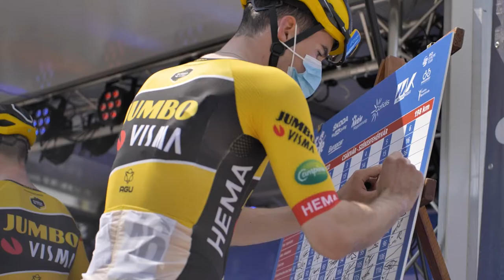Bemutatkozik a Team Jumbo-Visma | 3. szakasz | Tour de Hongrie | 2022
Sárospatak - Nyíregyháza
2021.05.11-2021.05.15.